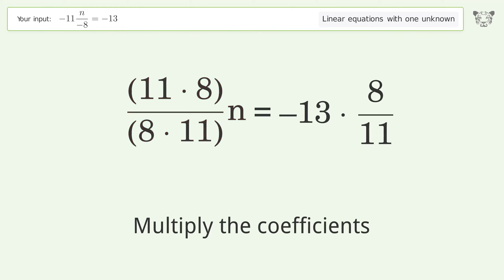Solve -11n/(-8)=-13: Linear Equation Video Solution | Tiger Algebra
Struggling with -11n/(-8)=-13? Watch our step-by-step video on Tiger Algebra to master this linear equation effortlessly.